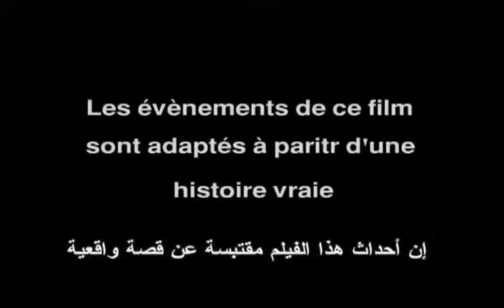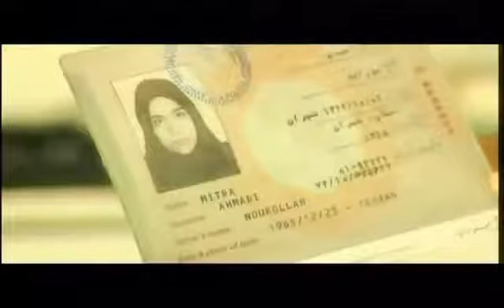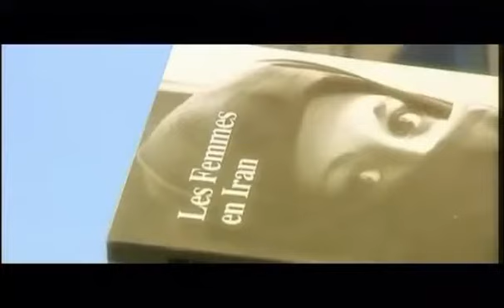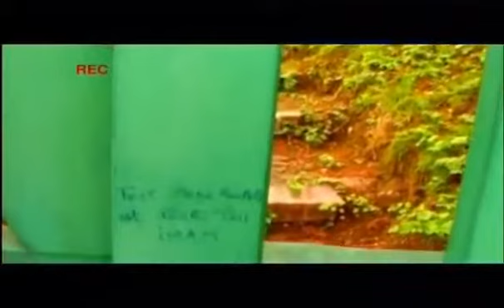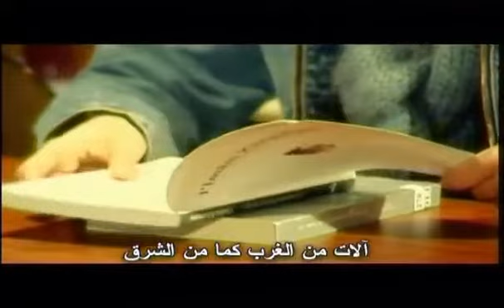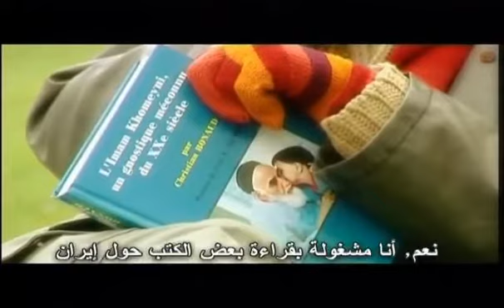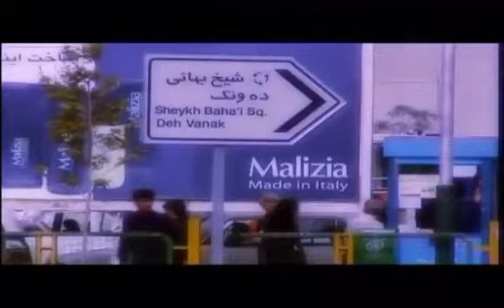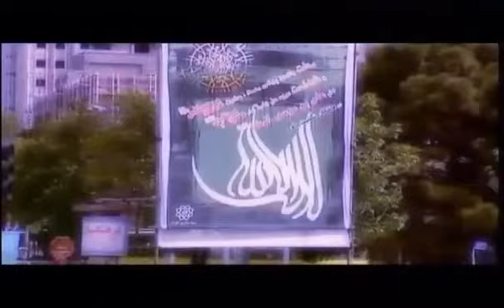Film iranien: "cet homme m'a changé" (en français)